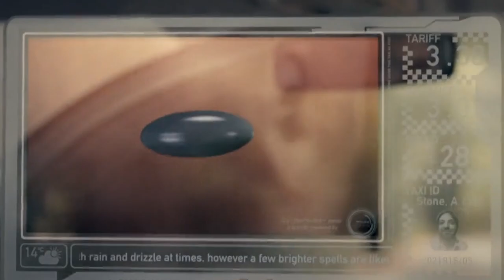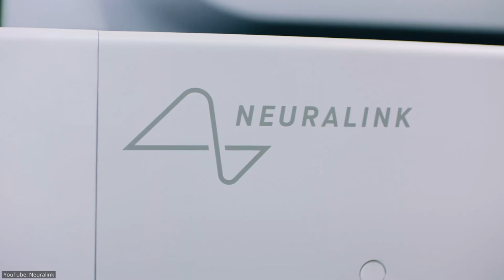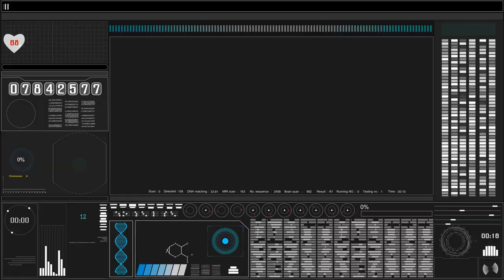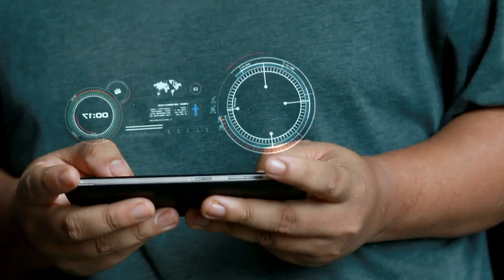How Elon Musk's Neuralink is Changing the World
Neuralink and Elon Musk are changing the World! In this video, we go over how Elon Musk's Neuralink company could change medicine forever!

0:00 Intro
0:34 Neuralink Monkey Demo
1:50 What is Neuralink?
3:04 What is Neuralink used for?
7:07 Current status of Neuralink